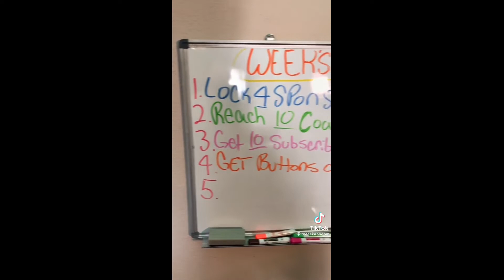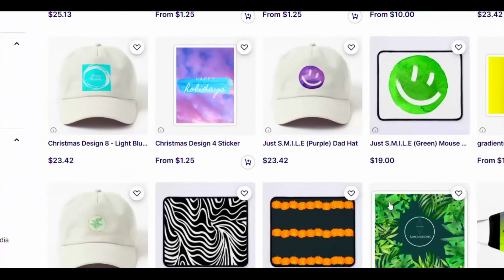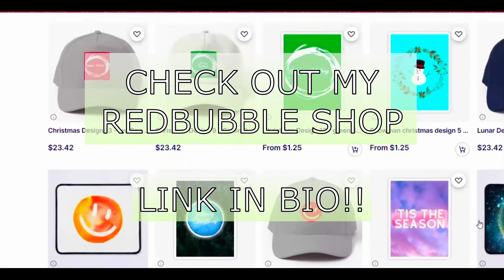Let`s Discuss ADHD, World Mental Health Day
Hey and Welcome to another Video by Simovations
In today’s video I wanted to honour World mental Health awareness day which falls on October 10th. Like last year I wanted to do a video where I spoke about mental health. Thisn year I decided to talk about ADHD, which is Attention-deficit/hyperactivity disorder.

Music Tracks
Opening Title

Go check out Reeraa for for some awesome sunglasses, watches and Airpods.
If you wish to see my designs on my redbubble, check out the products